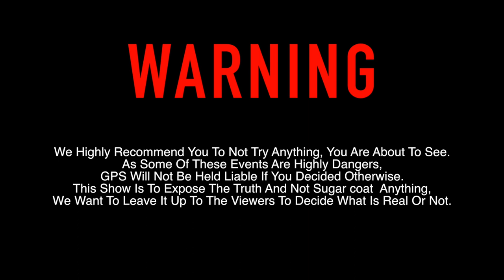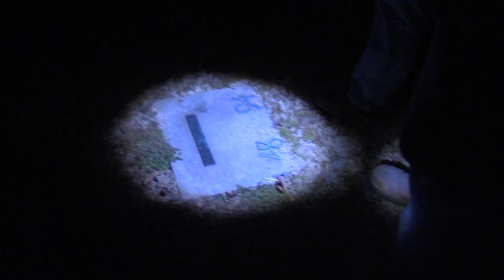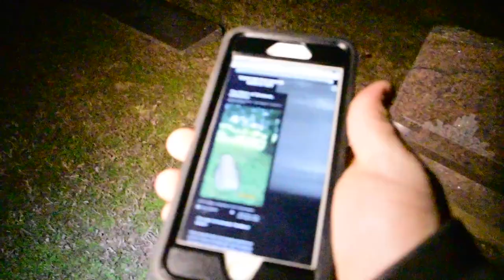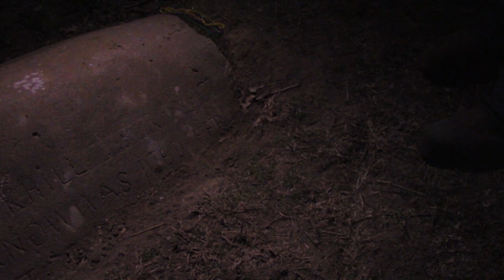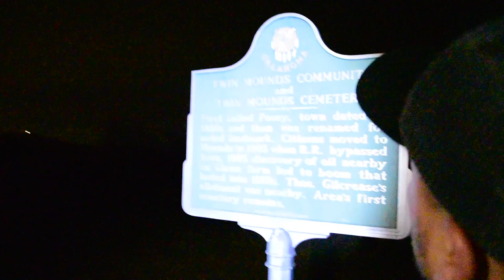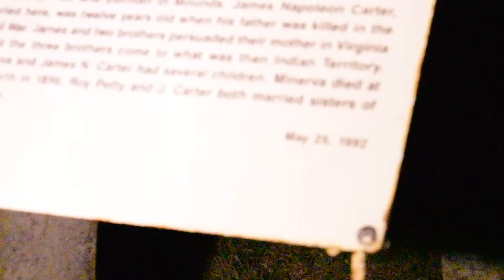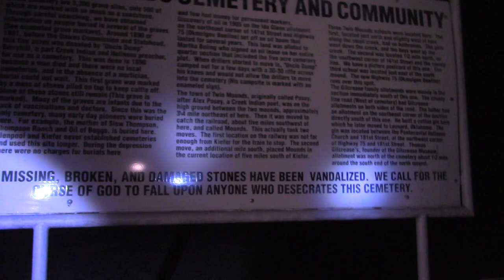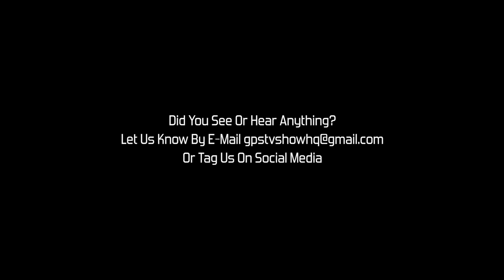"The Witches Grave" GPS The TV Show se1 ep1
Lead Investigator- Tim Hunter
Producer-JD TCI
Tech-Ryan Orr
Camera Crew-Jason Beer
Camera Crew-Kyle Leymon